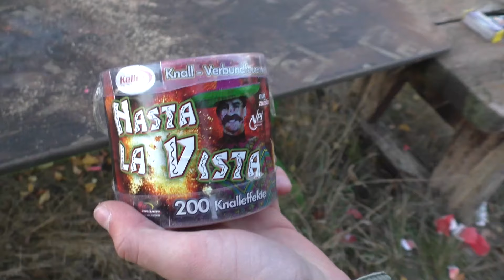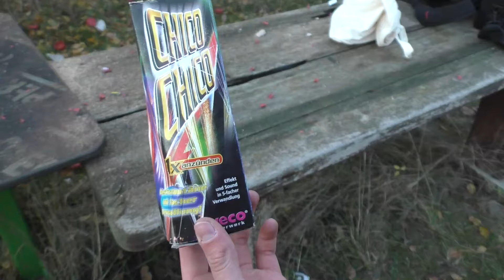Der Restebeutel//Teil2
So nun auch der 2. Teil. Ich habe mir auf jeden Fall Mühe gegeben und hoffe dem entsprechend auch das es euch gefällt. Mit meinen Micro bin ich übrigens sehr zufrieden also kann ich nur empfehlen.